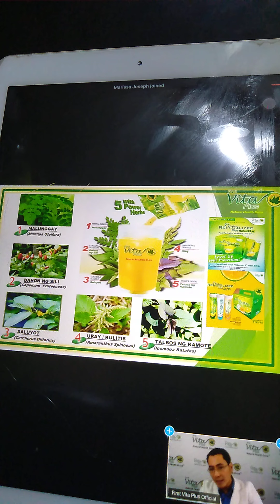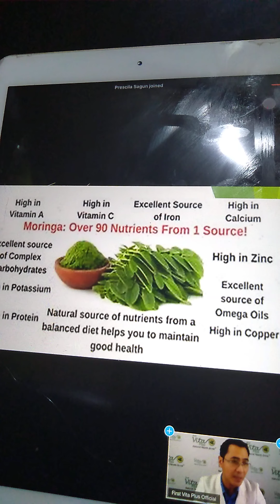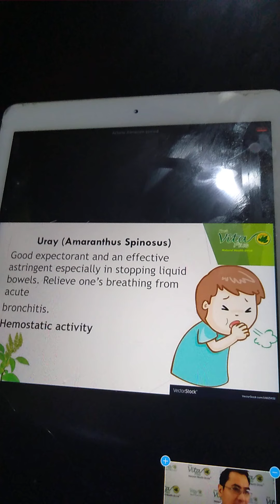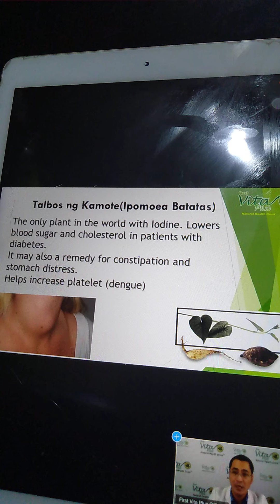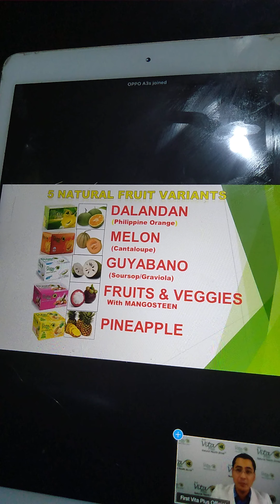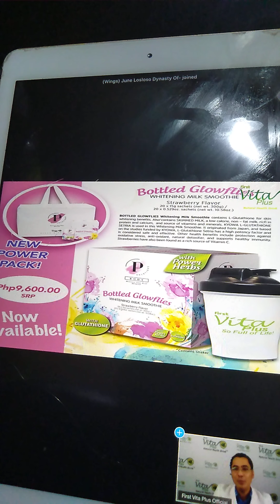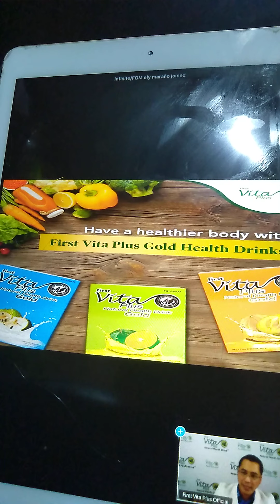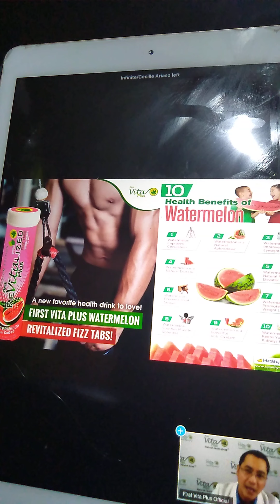Palakasin ang Immune.System upang makaiwas sa ibat ibang uri nh sakit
🎉🎉POWER PACK PROMO🎉🎉

For more information pls call and text my number 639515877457/ 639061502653

Be a First Vita Plus Authorized Dealer in your area and earn extra income!

JUST PURCHASE A POWERPACK PACKAGE. EACH POWERPACK CONTAINS 10 BOXES AND GET 2 BOXES FOR FREE AND AUTOMATICALLY REGISTERED AS AN DEALER.

POWERPACK VARIANTS:
🍋 Dalandan/Melon Original
      PHP 8,800
🍈 Dalandan Gold/Melon Gold
      PHP 9,150
🍅 Mangosteen w/ 22 Fruits
      and Veggies PHP 10,450
🍐 Guyabano Gold
      PHP 10,150
🍍 Pineapple
      PHP 8,950

As a First Vita Plus Dealer, you can
earn through:

BUSINESS COMMISSIONS
1. Direct Selling,
    25% discounts on all FVP Products.
2. Sales Commission = PHP 500
3. Sales Override Commision
     PHP 440  (Product Voucher)
4. Rebates = 6%
5. Group Sales Override
    Commission = PHP 1,500

PURCHASE A POWERPACK NOW AND EARN ADDITIONAL INCOME OR DISCOUNT! 😃

Grab this opportunity to start your own business with a small capital.